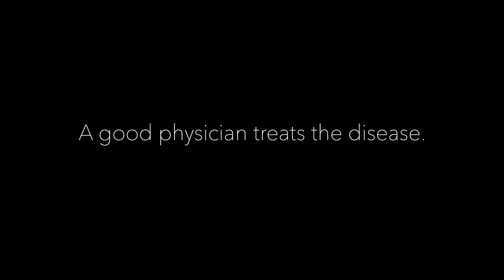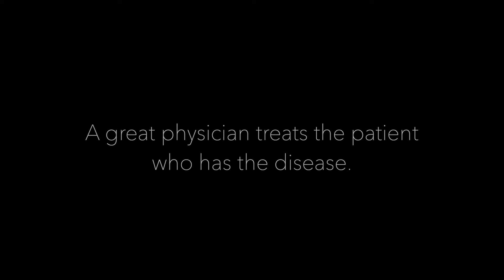More than a Doctor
Dr. Fuh surprise award film.